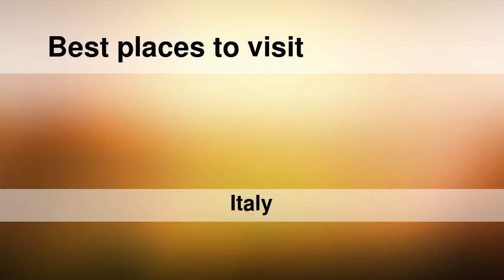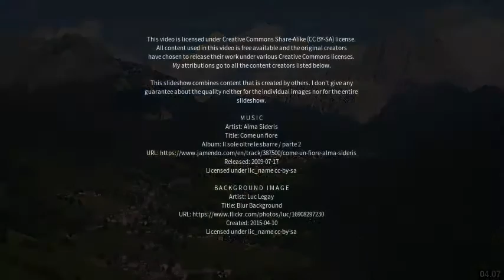Best places to visit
Best places to visit - Sedico (Italy) Best places to visit - Slideshows from all over the world - City trips, nature pictures, etc.